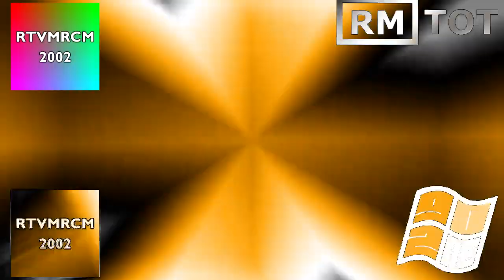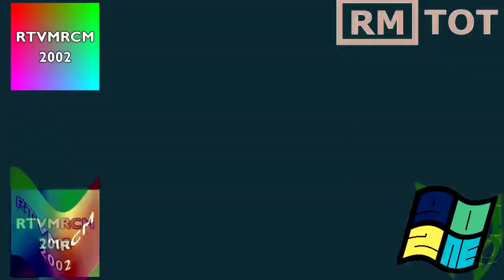(RU) Jumbo Pictures (1999) Effects Round 5 vs. BC, TBG, MWE9121, RMTOT & Everyone (5/30)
Reupload from RTVMR2048's old channel